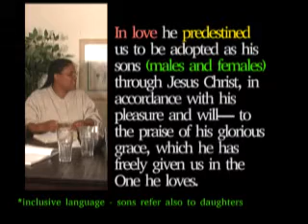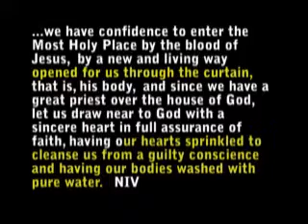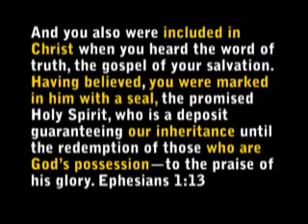Ephesians 1 5 6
Bible Study on Ephesians 1:5-6